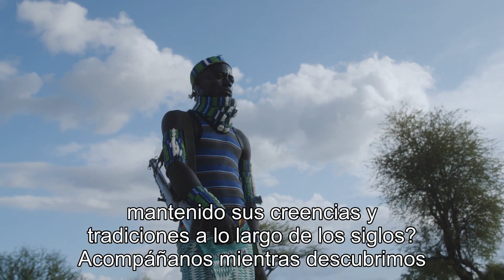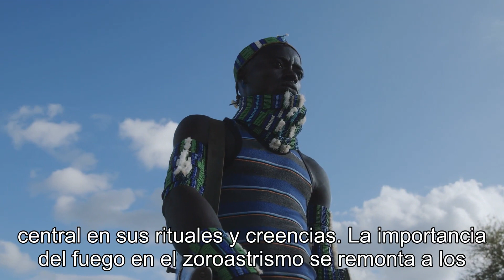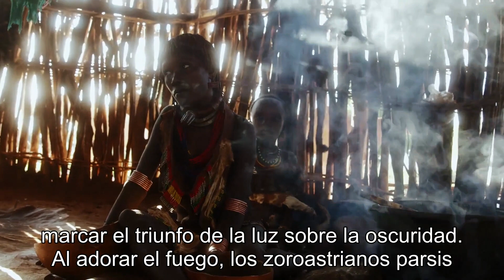El pueblo que adora al fuego. Creencias de los zoroastrianos-parsis.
El Pueblo que Adora al Fuego: Descubre las Fascinantes Creencias de los Zoroastrianos-Parsis.¡Hola a todos! Bienvenidos a mi canal, donde exploramos culturas y tradiciones fascinantes de todo el mundo. En este video, nos sumergiremos en la increíble historia de un pueblo que adora al fuego: los zoroastrianos-parsis.Los zoroastrianos-parsis son una comunidad religiosa muy especial que se originó en la antigua Persia y que aún conserva sus tradiciones y creencias únicas hasta el día de hoy. En este video, tendrás la oportunidad de conocer su historia, sus rituales y su profundo amor y reverencia por el fuego.Acompáñame mientras exploramos las razones detrás de su adoración al fuego y cómo esto forma parte fundamental de su fe. Descubriremos cómo el fuego se convierte en un símbolo de pureza y renacimiento para los zoroastrianos-parsis, y cómo se utiliza en sus rituales y ceremonias más importantes.Además, aprenderemos sobre la influencia de la religión zoroastriana en la cultura y la sociedad de esta comunidad. Veremos cómo sus creencias han moldeado su forma de vida, desde la forma en que se visten hasta el sistema de matrimonio y las prácticas funerarias.Te invito a unirte a este viaje fascinante a través de la historia y las creencias de los zoroastrianos-parsis. Aprenderás sobre una cultura única y poco conocida, y sin duda, te sorprenderás con las tradiciones y rituales que rodean al fuego sagrado.No olvides darle like al video si te ha parecido interesante y suscribirte a mi canal para no perderte los próximos videos, donde seguiremos explorando otras culturas fascinantes de todo el mundo.¡Déjame tus comentarios abajo! Me encantaría saber qué te ha parecido este video y si te gustaría aprender más sobre otras culturas.¡Gracias por acompañarme en esta aventura cultural!